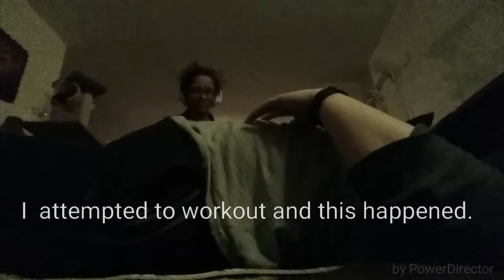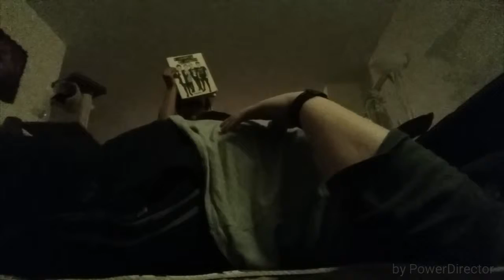My Wednesday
Wednesday is usually my busy day picking up my cousin up to do our radio show. Playing with my niece.
My cat my brother Manny and my mom make a cameo.
Hope you enjoy and always, like, love, Share and Inspire!